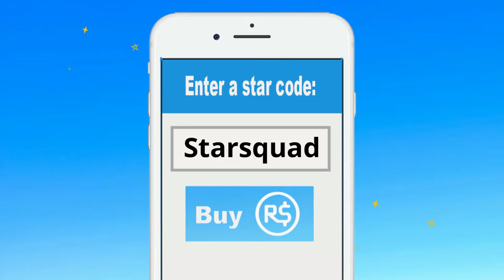Roblox | Piggy We Escaped!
Hey Gaming With Daisy fans! Today Daisy has been trapped by Piggy and has to escape. Can she, and all her friends, find all the clues and keys to get out or will she get clubbed by the evil Piggy?